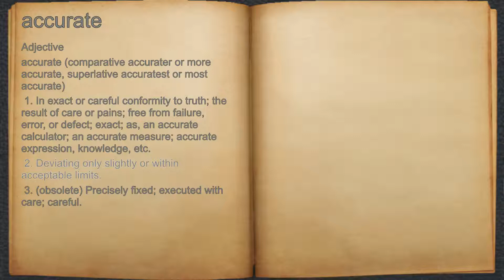What does accurate mean?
A spoken definition of accurate.

Intro Sound:
Typewriter - Tamskp